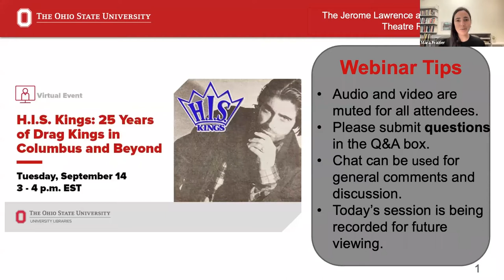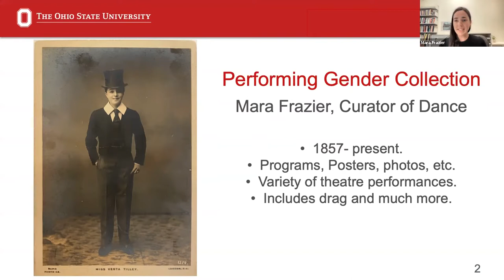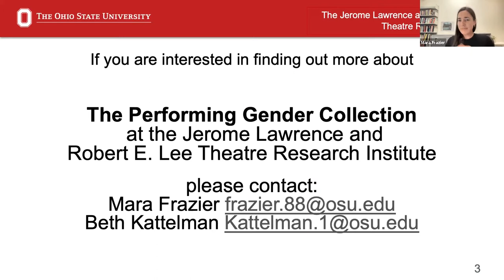H.I.S. Kings: 25 Years of Drag Kings in Columbus and Beyond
A quarter century ago, the H.I.S. Kings troupe was founded in Columbus, OH by producers Julia Applegate and Luster Singleton and performers Helen Harris, Ivett Domalewski and Sue Steirer (the H.I.S. acronym coming from the first names of the performers). The troupe became extremely popular and eventually led to the founding of the International Drag King Extravaganza (IDKE) in 1999. In this webinar, Beth Kattelman, Curator of the Jerome Lawrence and Robert E. Lee Theatre Research Institute, talks to some of the H.I.S. Kings founders about the troupe and its legacy. The webinar also touches on the importance of acknowledging and preserving the history of women’s participation in drag and cross-gender performance.